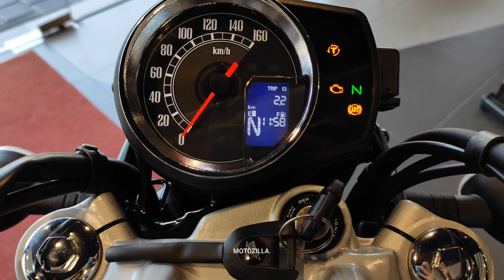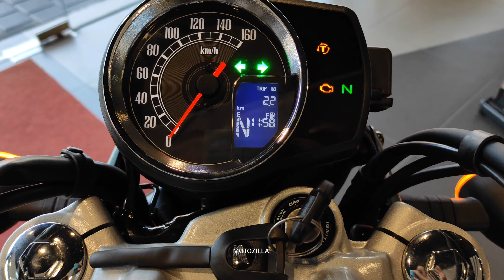Honda CB350 Malayalam Review | Real Rival of Bullet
Contact showroom for more details
Honda Bigwing Muvattupuzha

New honda cb350
honda latest launch
honda latest bike
honda new 350cc bike
honda new bullet
honda bikes
cb350 malayalam review
cb350 classic malayalam review
cb350 green review
cb350 mileage
cb350 price
cb350 review
cb350 detailed review
cb350 first impression
cb350 in kerala
cb350 difference
honda retro classic 350
honda 350 classic

honda cb 350 new launch
honda cb350 new model 2023
honda highness 350 new model 2023
honda cb350 vs royal enfield classic 350
honda cb350rs vs royal enfield classic 350
honda cb350 vs royal enfield classic 350 race
honda hness cb350 new model 2023 exhaust sound
honda highness 350 new model 2023 tamil
honda hness cb350 new model 2023 mileage test
honda hness cb350 new model 2023 telugu
difference between honda highness and cb350
honda highness 350 vs classic 350 tamil
honda highness 350 red rooster exhaust